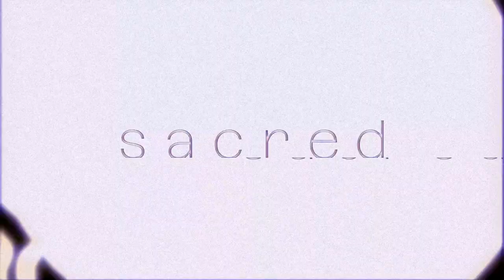『FREEDOM』 - ANIME TYPE BEAT - PROD. SACRED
AMV By: Hip-Hop Sakuga

- 149BPM

- Emin

*ignore tags bellow*

juice wrld
 hyperpop type beat 100 gecs type beat
 lil uzi vert type beat free for profit free hyperpop type beat